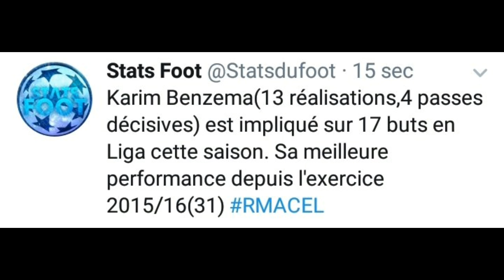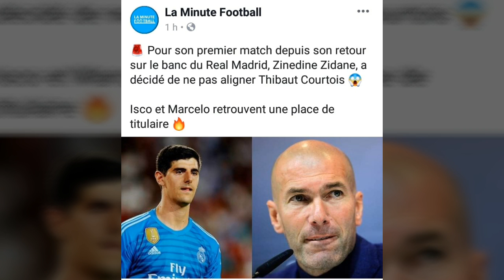Real Madrid 2-0 Celta : Retour gagnant pour Zidane, bale et isco buteurs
une video le matin et une le soir pour ne rien rater de l'actu foot du moment

Mes vidéos sont faites à partir de tweet foot en plusieurs ruburiques :
déclarations
actu des transferts
résultats
divers
humour

hésitez pas également à laisser votre avis et â partager mes videos

merci encore de votre soutien
actu france foot